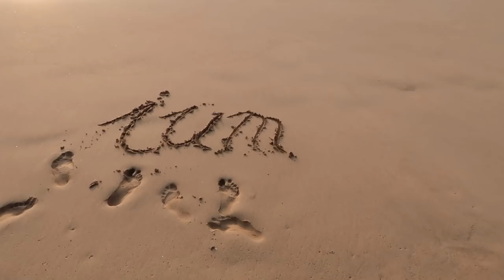Tropische Früchte » Unboxing & Genuß ;-) Papaya, Mangostane und vieles mehr! - Jurassic Fruit